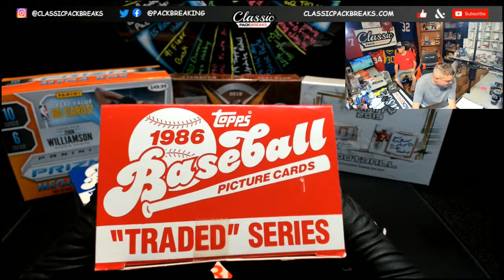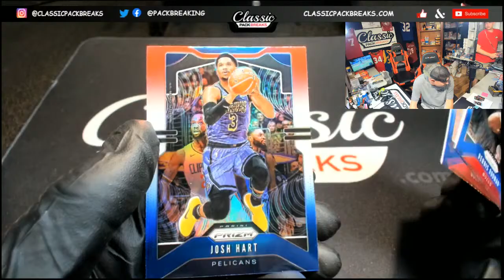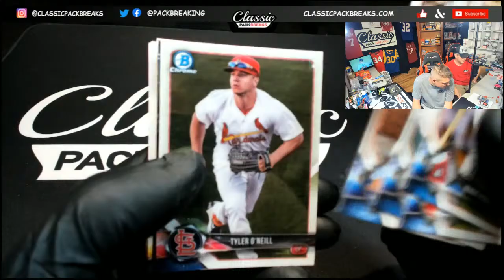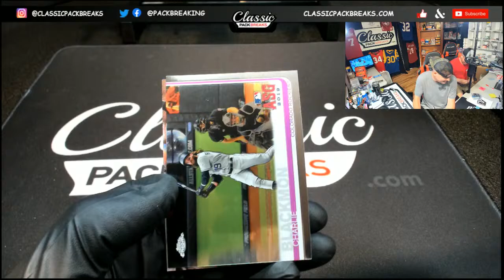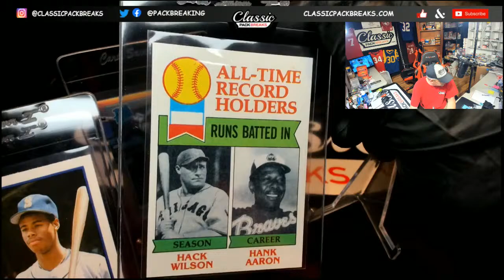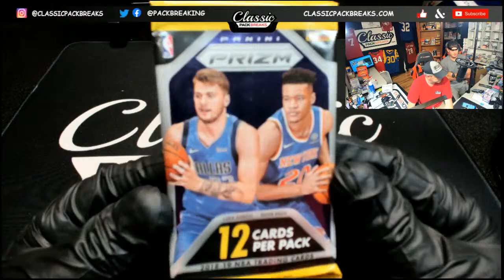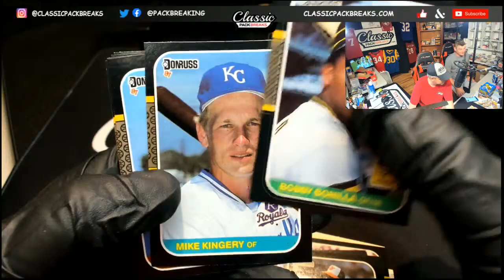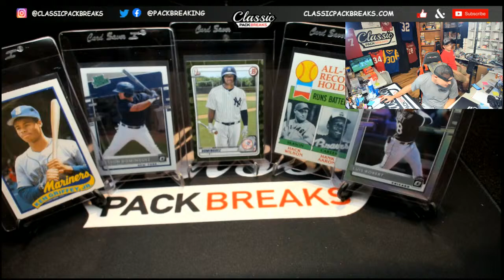SATURDAY NIGHT LIVE!!! JOIN THE FUN AT Classicpackbreaks.com 8-1-20